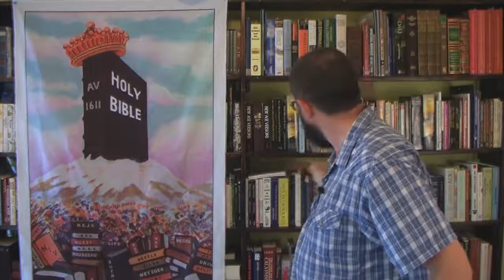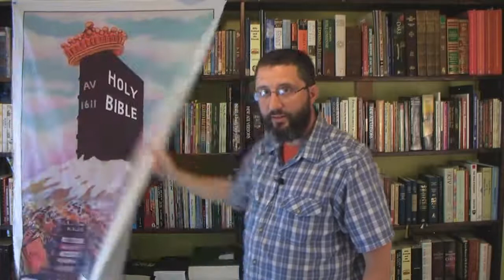Why Trinitarians Can't Understand The Godhead